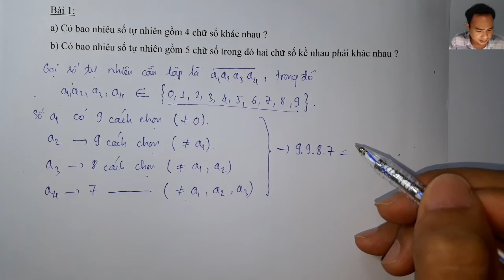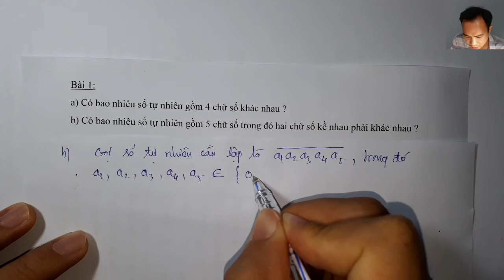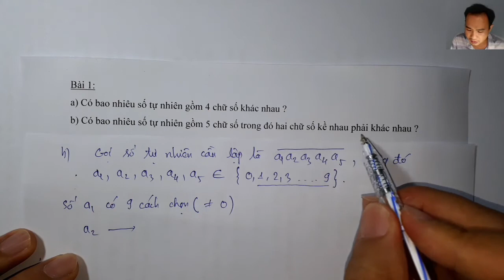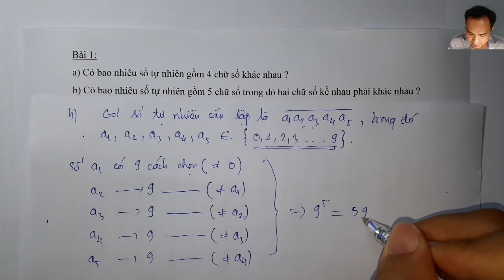Có bao nhiêu số tự nhiên gồm 4 chữ số khác nhau, hai chữ số kề nhau phải khác nhau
Bài 1:
a) Có bao nhiêu số tự nhiên gồm 4 chữ số khác nhau ?
b) Có bao nhiêu số tự nhiên gồm 5 chữ số trong đó hai chữ số kề nhau phải khác nhau ?

CHƯƠNG I: Ứng dụng đạo hàm để khảo sát và vẽ đồ thị hàm số
CHƯƠNG II: Hàm số lũy thừa, hàm số mũ và hàm số logarit

Để tìm các video của Thầy các em hãy dùng từ khóa "giải bài tập x trang y sgk z nhé:. Ví dụ: "Giải bài tập 1 trang 9 sgk giải tích 12", “Giải bài tập 1 trang 9 sgk hình học 12” hoặc các em có thể truy cập kênh tại địa chỉ

    PS: Các video của Thầy nhắm đến mục đích giúp các em hiểu và làm được các bài tập, nên Thầy trình bày rất chi tiết, điều này dẫn đến cách trình bày nhiều khi sẽ dài dòng hơn so với cách làm thông thường các em nhé!
Cảm ơn các em đã ủng hộ kênh!

Các bài tập trong video được tham khảo từ :
1. Sách giáo khoa Giải Tích 12 (NXB Giáo Dục Việt Nam)
2. Sách bài tập Giải Tích 12 (NXB Giáo Dục Việt Nam)
3. Sách giáo khoa Giải Tích 12 nâng cao (NXB Giáo Dục Việt Nam)
4. Sách bài tập Giải Tích 12 nâng cao (NXB Giáo Dục Việt Nam)
5. Sách Hướng dẫn ôn tập kì thi trung học phổ thông quốc gia năm học 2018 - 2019 môn toán (NXB Giáo Dục Việt Nam).
6. Sách Hướng dẫn ôn tập kì thi trung học phổ thông quốc gia năm học 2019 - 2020 môn toán (NXB Giáo Dục Việt Nam).
7. Đề thi THPT Quốc Gia qua các năm.